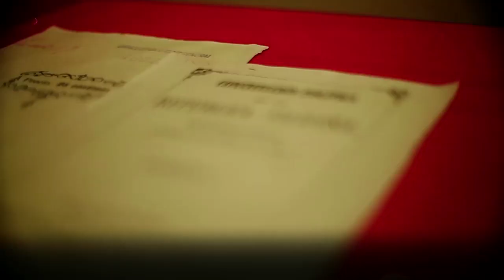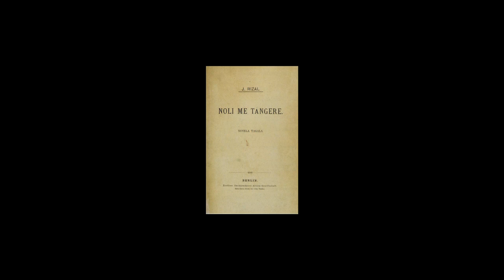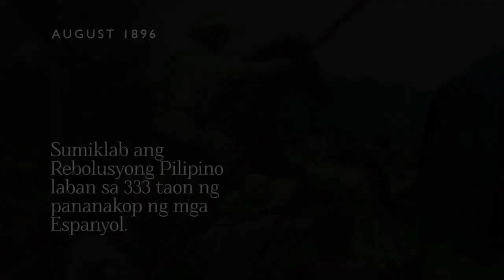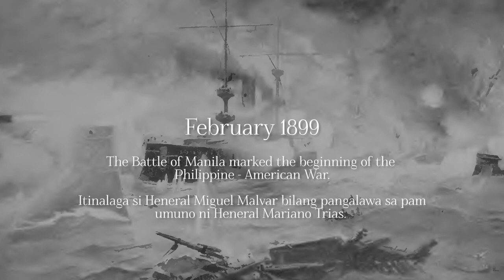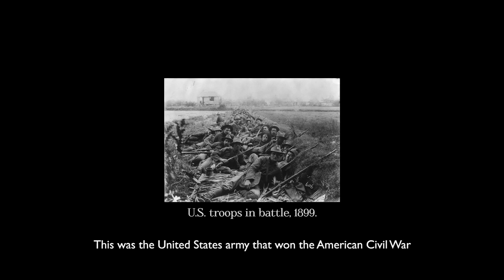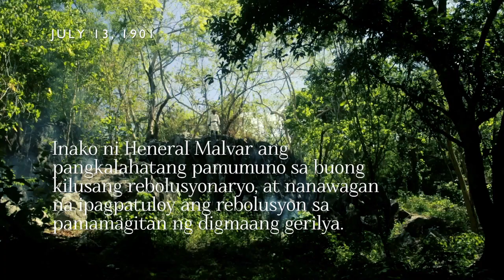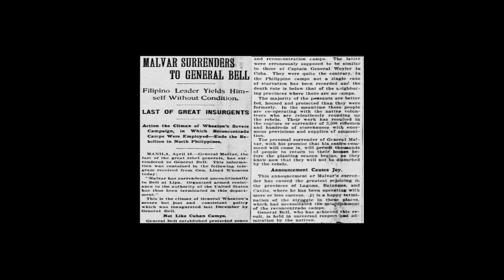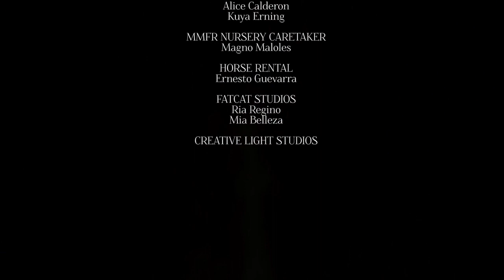Miguel Malvar, an NHCP Documentary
One of the film documentaries produced by the National Historical Commission of the Philippines.